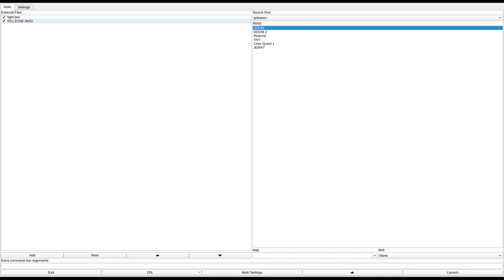DOOM 1 - KILLZONE.WAD (killzon2.zip)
called "Killzone.wad" in the /idgames FTP.
created by Robert Larkin on December 21st, 1997.
from the .txt file included with the WAD:
"I hope you don't have any plans for the next couple of days!"